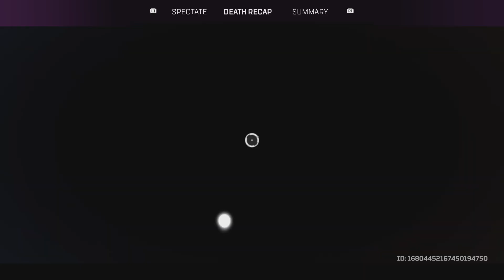Back to back to back again P2